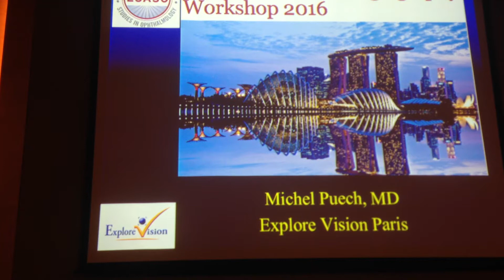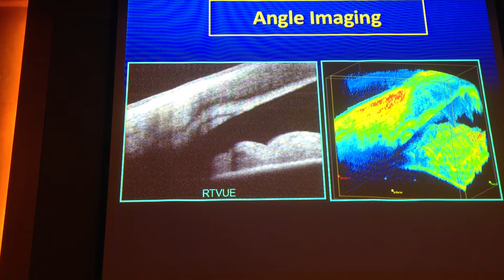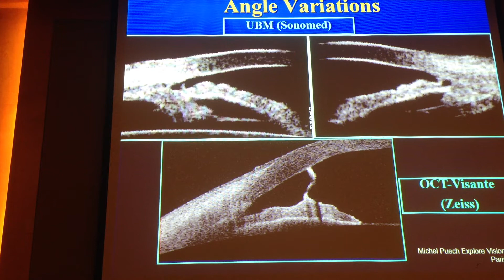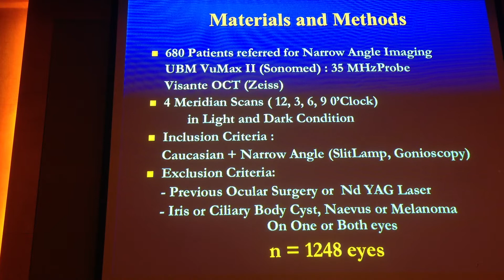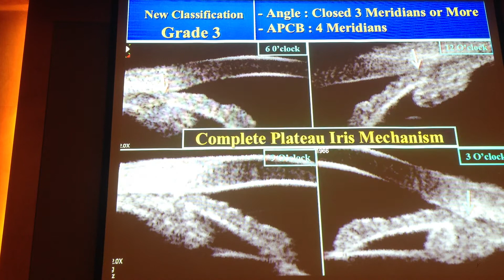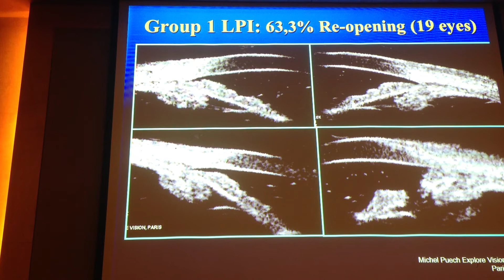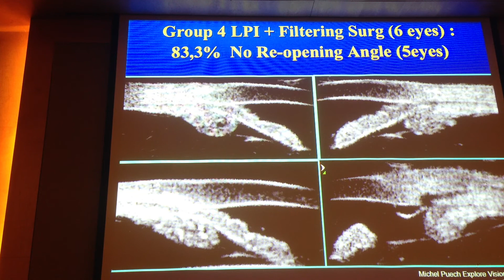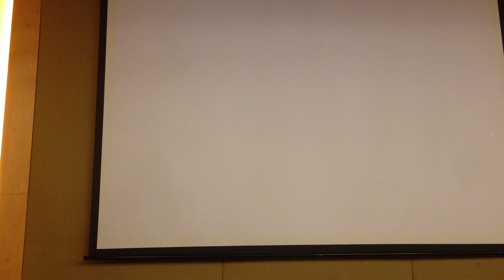OCT A workshop Sing 2016 Angle imaging and plateau iris Michel Puech, France